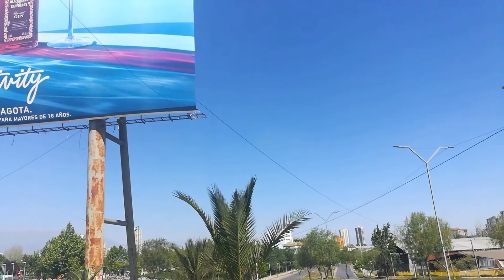Parque de la Familia, Quinta Normal, Santiago Centro